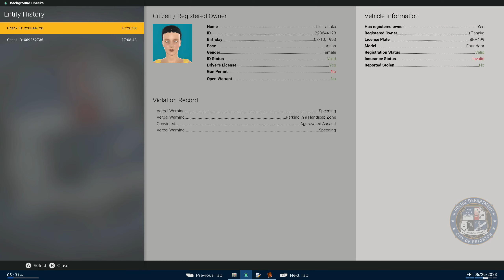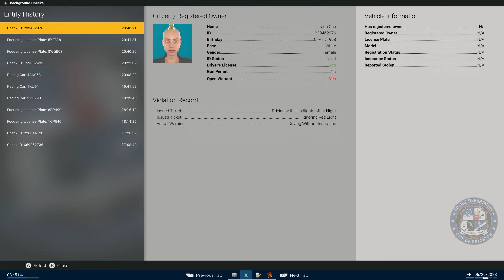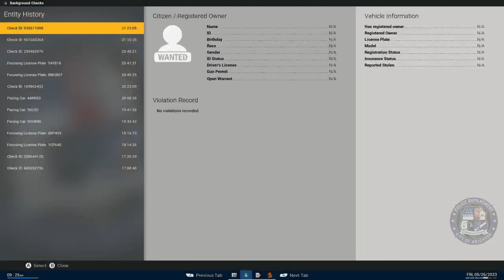Police Simulator: Patrol Officers | Episode 273!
Let's play Police Simulator: Patrol Officers, It's Time to get back out on patrol!